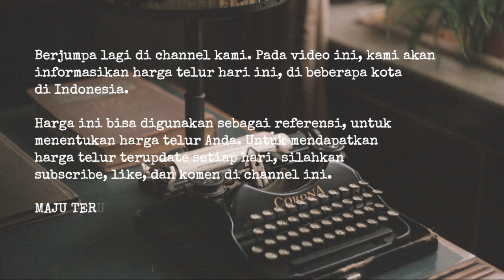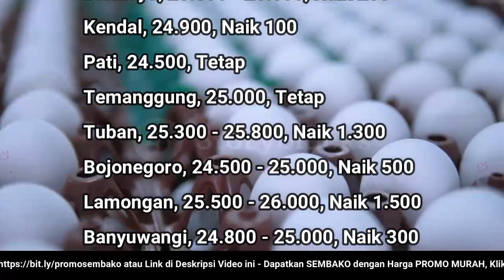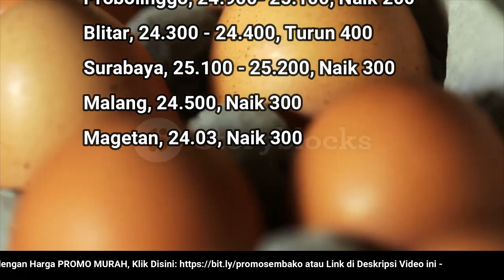🔴 UPDATE: Harga Telur Ayam Ras Hari Ini, Rabu 15 Juni 2022